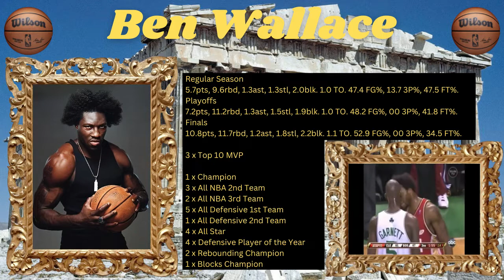Legends Profile - Ben Wallace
Episode four of Legend's Profile will cover legendary defensive big man Ben Wallace. Wallace was a force to be reckoned with in his career and is rarely spoken about for his contributions outside of the Malice in the Palace.

Any videos, images, or music used in this video are not mine and belong to the original owners.